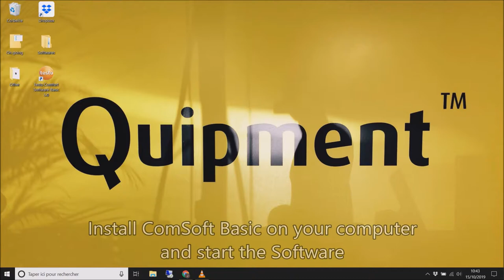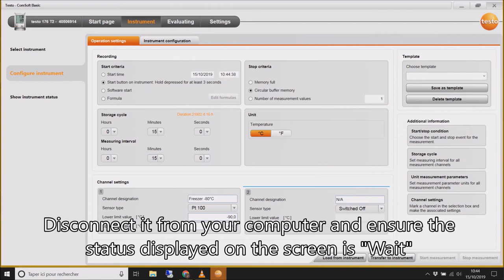Testo Data-logger Configuration via ComSoft Basic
This video shows how to configure a Testo Data-logger, using ComSoft Basic Software.